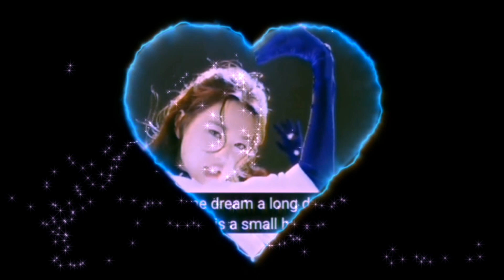Wonyoung Eleven edit